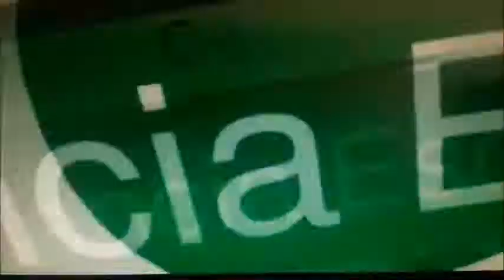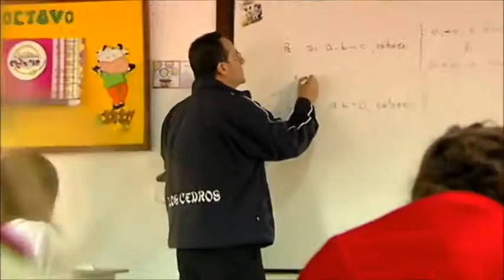Cronica sobre el bullying Apenas La Primera Parte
Por Arnold Lopez Fajardo